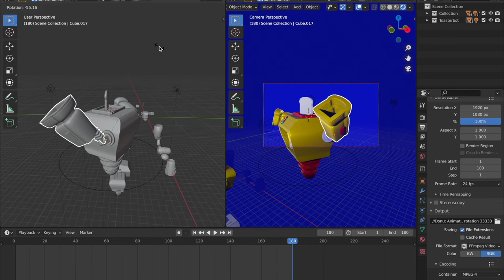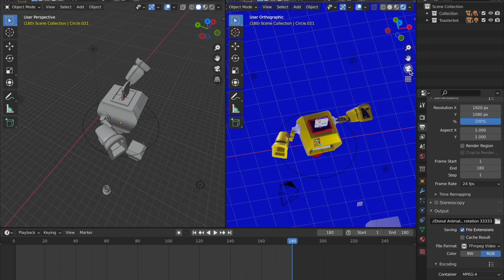Toaster Robot (blender) (showcase and rigging of base model)